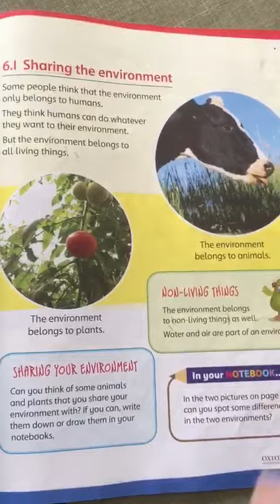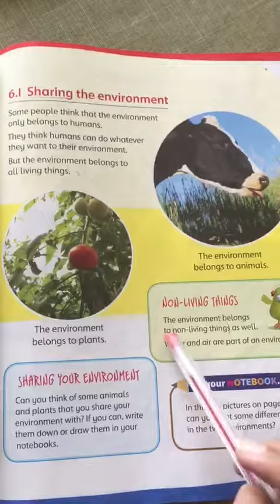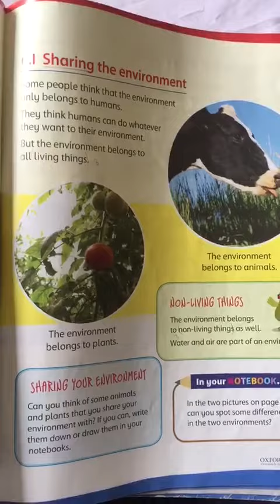SCIENCE CLASS 2 UNIT 6 "ENVIRONMENT" TOPIC 2 "SHARING THE ENVIRONMENT"